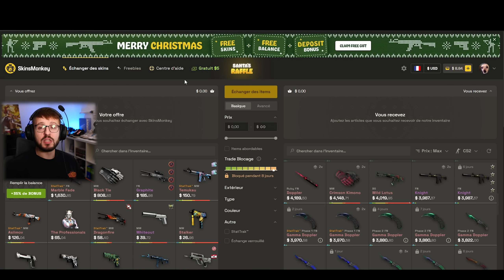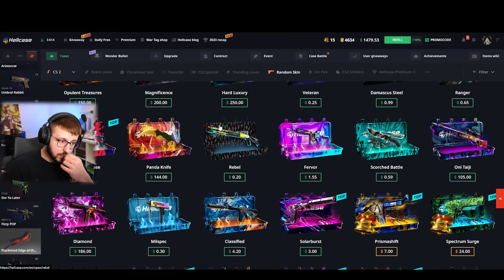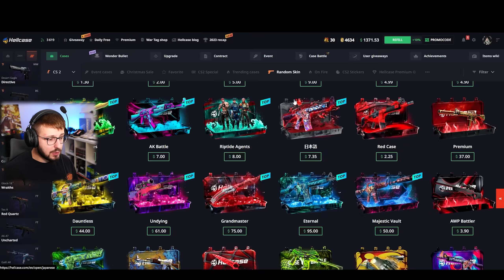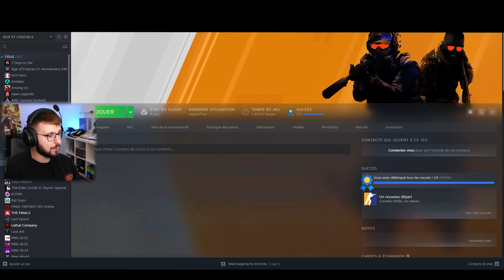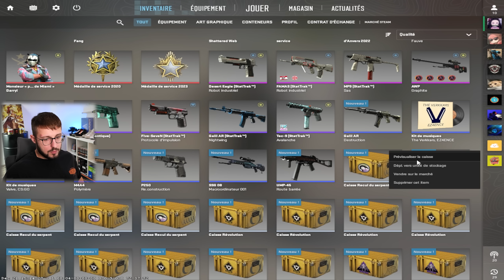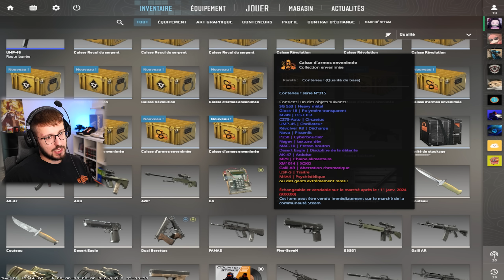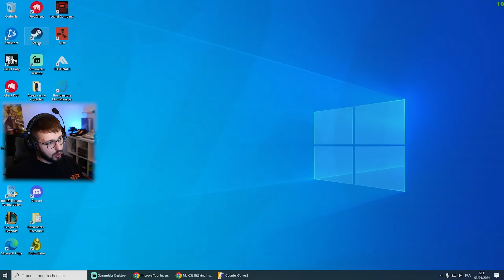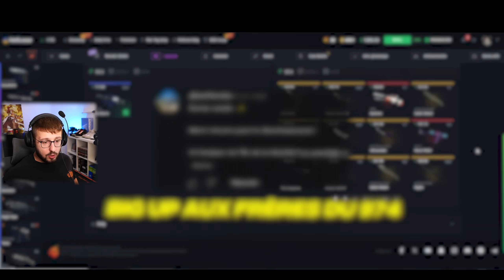200€ SUR HELLCASE VS 200€ VALVE ... ! (HELLCASE)